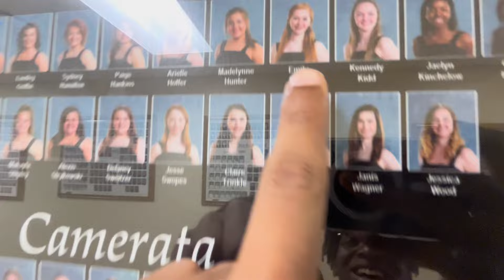LNHS Choirs' Avon Vocal Invitational Show Choir Competition Vlog!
This past weekend LNHS Choirs' took on AVI. Join us as we take you through a day in the life of Legacy member, Taylor Smith. We've had an incredible season, but sadly it's coming to an end. Be sure to catch us at Lawrence Central on Saturday, March 9th for our final show!